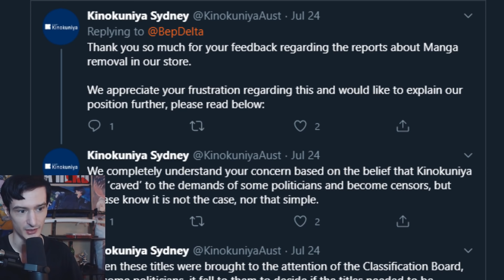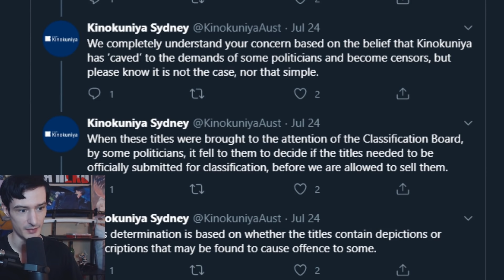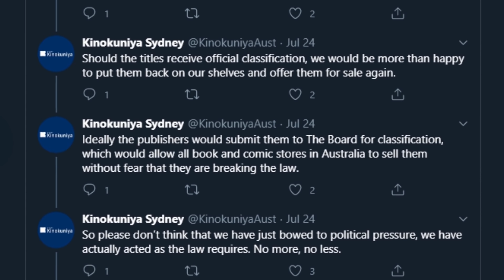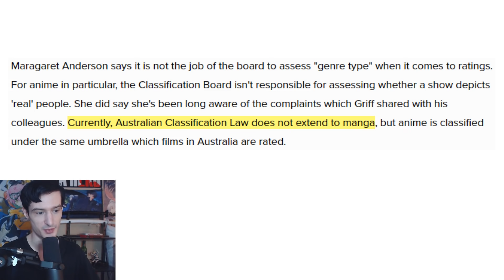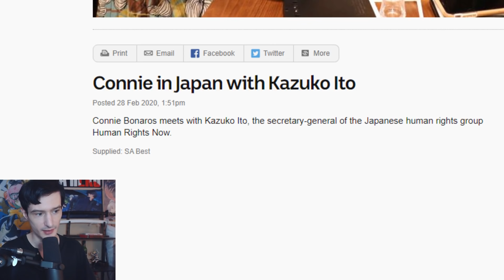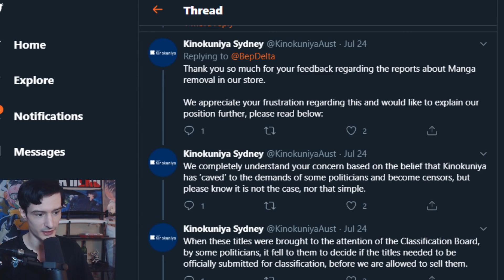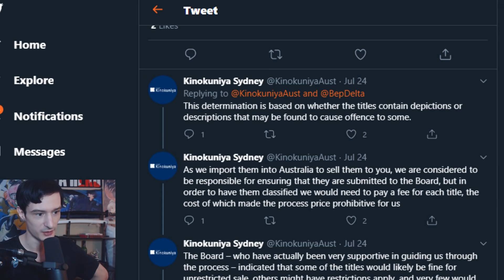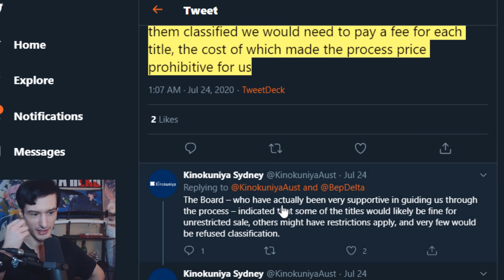Politician who bragged about Banning Anime gets a response from Japanese company...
Ms.Bonaros, a member of SA Best on the Legislative Council in Australia, recently took to Twitter to somewhat brag about getting Japanese based retailer, Kinokinyu, to remove certain manga works from their retail listings in Australia. Kinokinya has now responded to backlash on this incident from the anime community, here's what they said, and my take...

-Ascended Heroes-
Savage Chill
Lord Timelord
[REDACTED]
Bendy
-Illustrious Heroes-
Massimo
- Renowned Heroes -
Don S.
Lukablight69
Alex
Will S.
Kingstyle13
Fallen Angel J
Fuzzy Pickles!
Oswald M.
Ex-Gumdrop
Dustin C.
- Journeyman Heroes -
Xintorn 20
Devil Hunter Nero
Isiah Teneal
Refat B.
Jamie Means
AuraGami
Daniel Craig D.
Gwen P.
Nicholas Horton
Shon R.